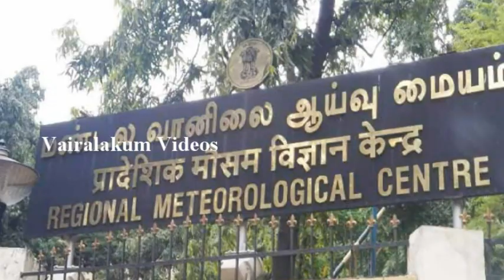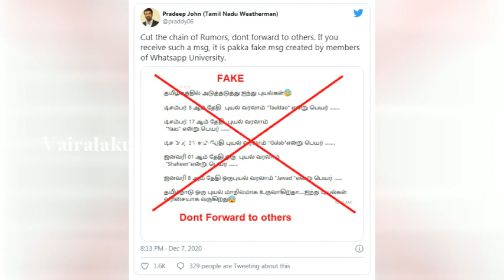சற்றுமுன் தமிழகத்தை நோக்கி உருவானது 5 புயல்கள்? அதிர்ச்சி வீடியோ!|Tamil Weather News 8 Dec 2020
தமிழகத்தை நோக்கி 5 புயல்கள் வரிசையாக வருகிறதா? வைரலாக பரவும் தகவல்.. உண்மை என்ன?